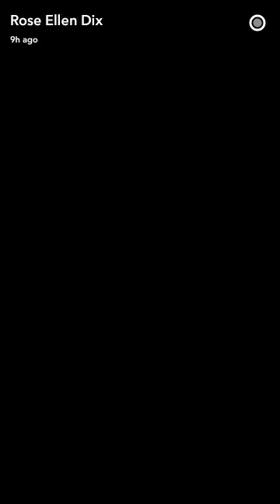Rose & Rosie Snapchat 11-11